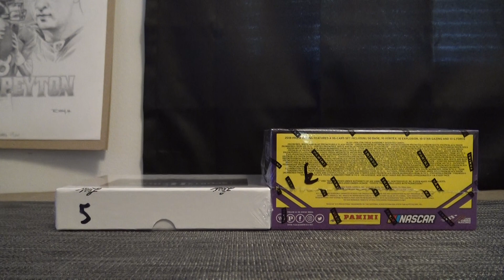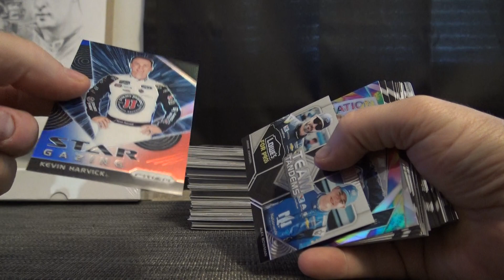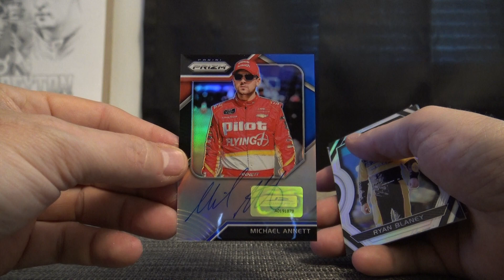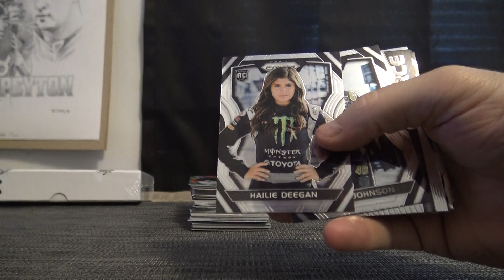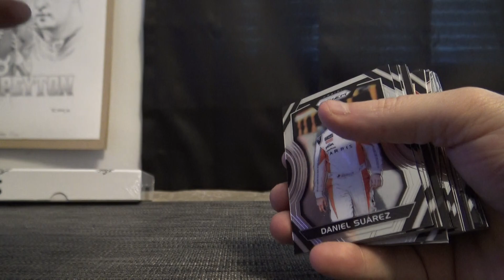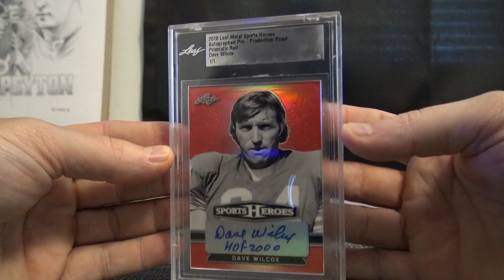Andrew's 2018 Panini Prizm Nascar Racing Box Break & Leaf Proof 1/1 2 Box Break